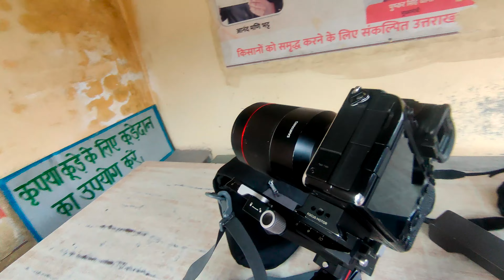Must visit to This Water Fall 2023 Vlog Pankach & Deepti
hit likes.